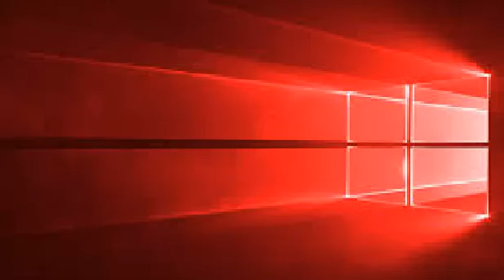Windows Redstone Error Remix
This took me forever to make. For the peeps that are wondering windows redstone is windows 10 beta. Plus first windows redstone remix on youtube!